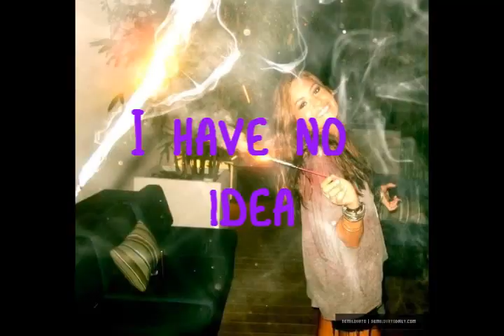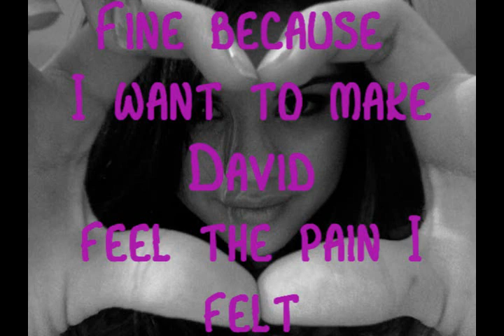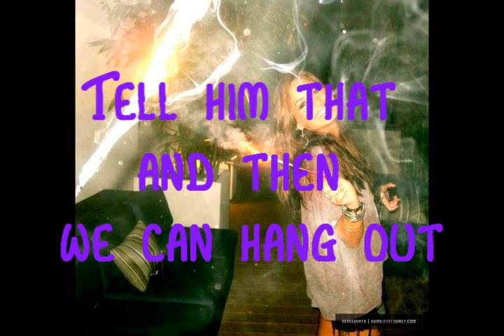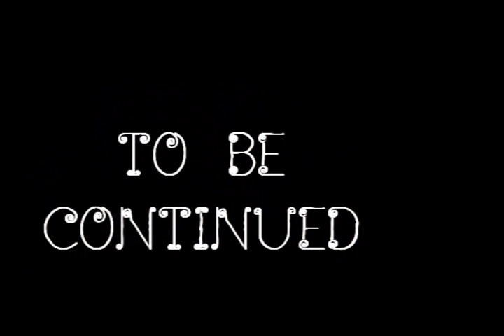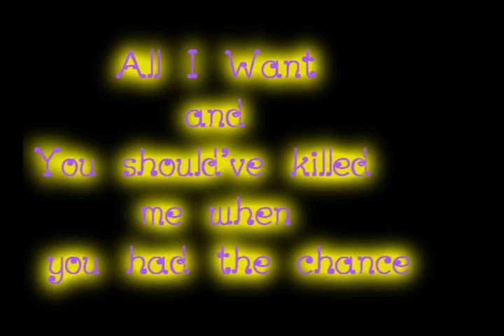Delena Episode 7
please enjoy I worked hard on this and my closed my sony thing and so I had to o this video like 5 times so I would like if you guys would comment thanks

Songs: You should've killed me when you had the chance and All I want by A Day To Remember

this is Dedicated to my views and my best friend Kayla I love ya so much I wish you were here next to me right now
I love ya and I will see you later

I want 5 comments or 15 views again please then I will post the next video